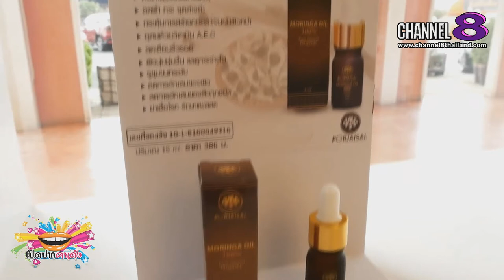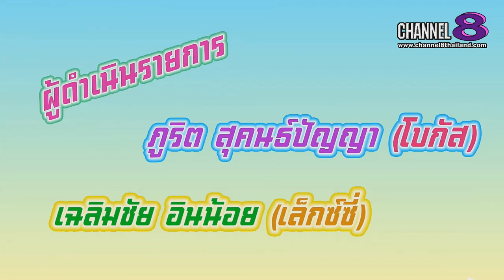Channel8Thailand : เปิดปากคนดัง 02-03-62 : EP.94